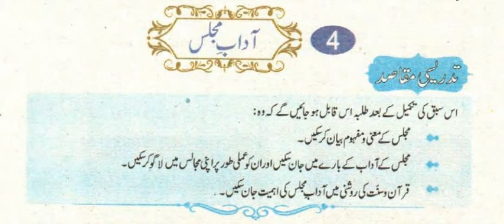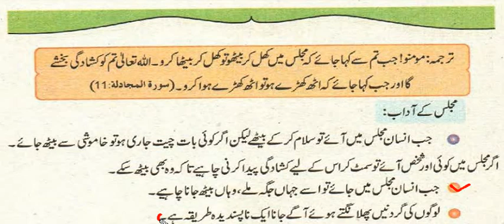ISL 4 adab majlis Ex Q 2